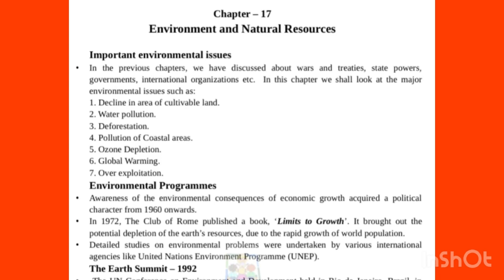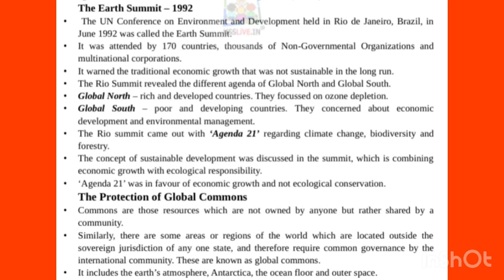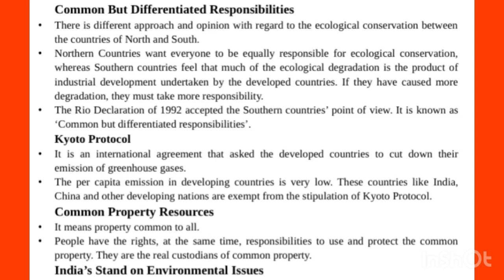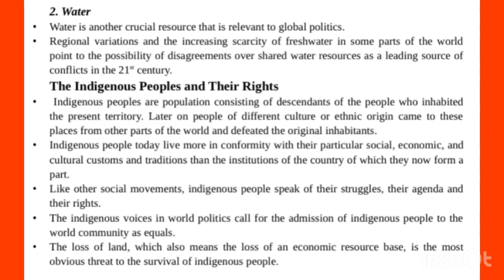🔥✍️പരീക്ഷ എളുപ്പമാക്കാം| +2 Political Science | short notes in English | Chapter-17|Exam 2023💯